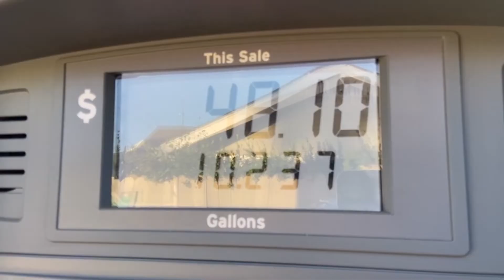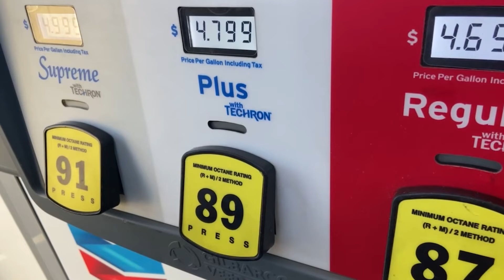Long Beach Gas Prices news package - Sophia Johnson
CSULB student Sophia Johnson on the rising gas prices in Southern California, specifically in the Long Beach area